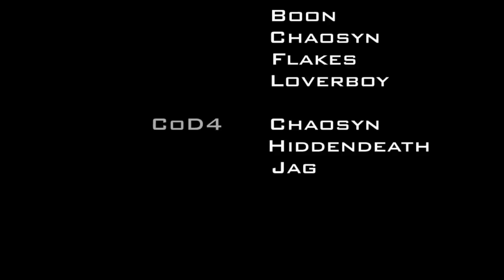Final =209th= Video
This is my final video made for the =209th= clan. I made it about a year ago but never completely finished it and uploaded it. It is still unfinished, it has some minor errors and details that need fixing, but I do not have some source files anymore so I cannot complete it.

2nd song is "Bullets" by Creed, not what is listed on the end credits.